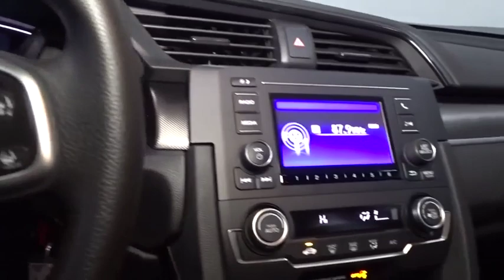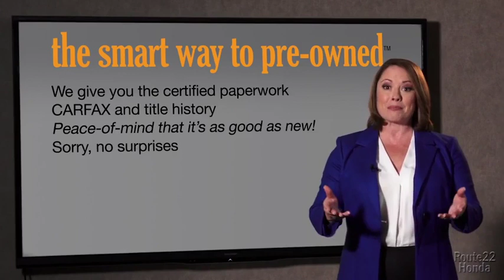2019 Honda Civic Sedan Hillside, Newark, Union, Elizabeth, Springfield, NJ 197816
2019 Honda Civic Sedan available in Hillside, New Jersey at Route 22 Honda. Servicing the Newark, Union, Elizabeth, Springfield, NJ area.
2019 Honda Civic Sedan LX - Stock#: 197816 - VIN#: 2HGFC2F65KH579902

The Smart Way To Buy! Are you tired of hidden fees and bogus rates ruining your search process? Now there's a way to avoid all of the nonsense. Introducing the smart way to buy from Route 22 Auto's. The advantages of the smart way to buy are endless. There is no pressure throughout your search. You can finally feel at ease when purchasing a car. Since there are no hidden fees, there are no surprises or gimmicks revealed when you finally make a decision. Route 22 Autos salespeople are direct and value your time, so there is no back and forth or confusion. They know it's necessary for you to feel comfortable during the buying process and want to be trusted. The smart way to buy is smart for a reason. The team at Route 22 Auto's does Internet research every day to discover the right price for you. They make sure to look at competitors' pricing and numbers from industry experts so you can feel confident that you're getting the best offer possible. The main factors that contribute to your final cost are market value, product availability, days' supply in the market and the product age, color and equipment. It's easy to feel secure with the smart way to buy. Just what you've been looking for. With quality in mind, this vehicle is the perfect addition to take home. You could keep looking, but why? You've found the perfect vehicle right here. This is the one. Just what you've been looking for. Based on the superb condition of this vehicle, along with the options and color, this Honda Civic Sedan LX is sure to sell fast.